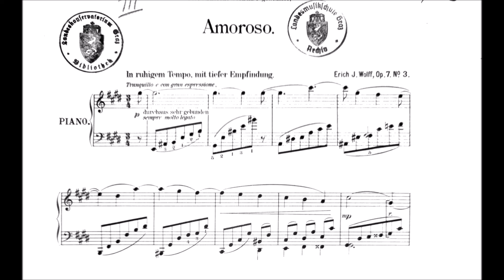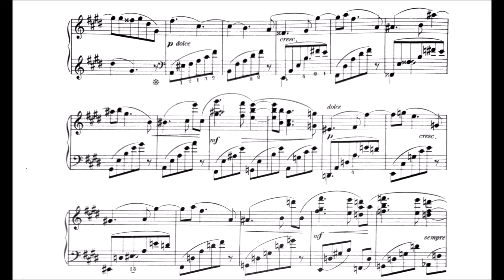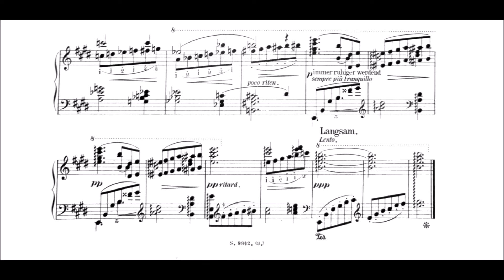Erich J. Wolff | Amoroso, Op.7/3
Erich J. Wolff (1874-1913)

The Austrian composer of Jewish descent, Erich J. (Jacques) Wolff, was born on December 3, 1874, as Jakob Wolff in Vienna. He was a contemporary of Arnold Schoenberg and belonged to the generation of Ravel, Rachmaninoff, and Skrjabin, as well as to that of Hugo von Hofmannsthal, Max Reinhardt, and Rainer Maria Rilke. Due to the sometimes difficult situation for Jews in Vienna, he changed his first name Jakob to Erich J. He generally abbreviated his second name, Jacques (the French version of Jakob), to J. He died very young on March 20, 1913, from an ear infection while on a concert tour in the USA.

Education

He studied at the Conservatory of the Society of Friends of Music in Vienna, studying piano under Anton Door, a pupil of Czerny, and composition under Robert Fuchs, known as "Serenaden-Fuchs" for his melodious orchestral serenades. Fuchs had already taught Gustav Mahler and would go on to instruct Zemlinsky, Schreker, Sibelius, as well as Erich Wolfgang Korngold and Robert Stolz.

Impact During His Lifetime

Erich J. Wolff was, according to Engelbert Humperdinck, perhaps the most important piano accompanist in Austria at the beginning of the 20th century.

As a composer, the art song was at the center of his work, with over 150 contributions. He also composed piano music for two and four hands, chamber music for violin and piano, three melodramas, a large violin concerto, and a ballet pantomime that premiered posthumously in Prague. According to Peter P. Pachl, he also attempted an opera, although there are no clear sources for this. What is certain is that he worked with the best German-speaking singers of his time and therefore had a deep understanding of the human voice.

Forgotten Forever?

It is artistically incomprehensible that this composer is almost forgotten. There were times when he was better known abroad than Alexander von Zemlinsky and Arnold Schoenberg, both of whom he was friends with. However, after his early death in the USA, Wolff was quickly forgotten in Europe. In the USA, where renowned singers like the Dutch soprano Julia Culp and the then-MET star Florence Easton advocated for him, some of his songs remained in the repertoire until after World War II, gradually fading into obscurity.

The reasons for this are certainly not to be found in the quality of his music, which was almost entirely published during his lifetime, but rather in the outbreak of World War I shortly after his death and the lack of descendants or advocates of his work who would have had to promote his oeuvre. Most of his music is no longer published today and therefore cannot be performed even with the best intentions.

The final blow to the forgetting of Erich J. Wolff was delivered by the Nazis: music by Jewish composers could not be performed in Germany from 1933 to 1945, and from 1938 to 1945, it could not be performed in Austria either. Bad luck and misfortune have almost completely erased his name.